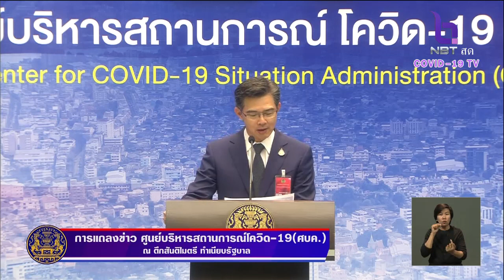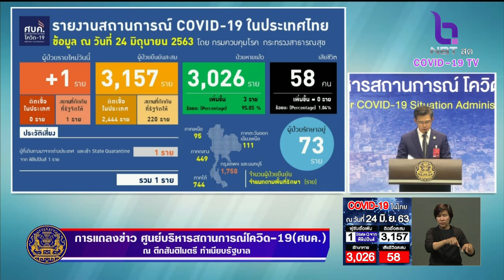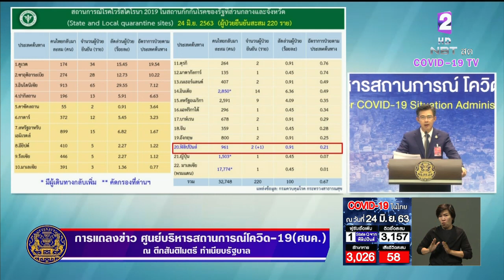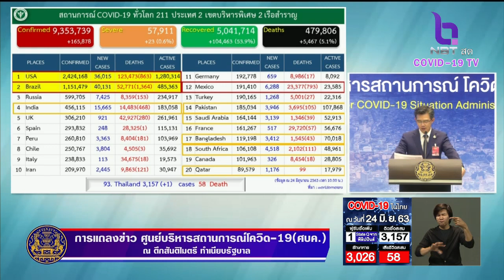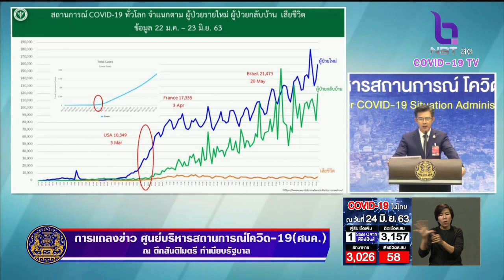ครบ 1 เดือน ไม่พบติดเชื้อในประเทศ ผู้ป่วยใหม่ 1ราย มาจากฟิลิปปินส์ ไม่มีเสียชีวิตเพิ่ม คงที่ 58 ราย